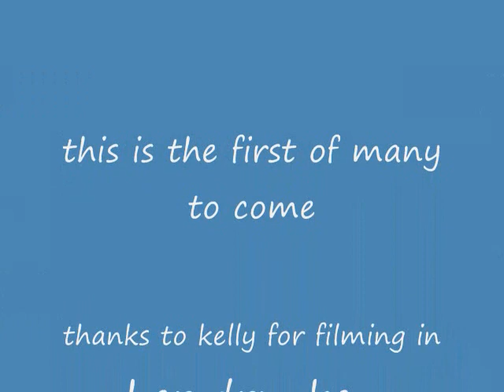drew sablon... first one! AT COASTERS 0001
me and swine playing down at coasters in ec,nc
just learning how to do this movie stuff so better quality vids to come!!!